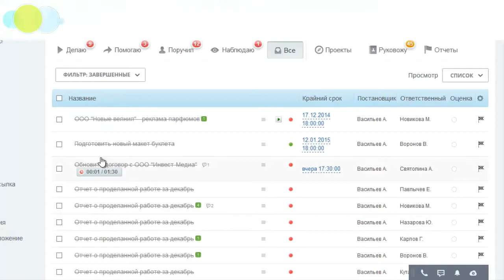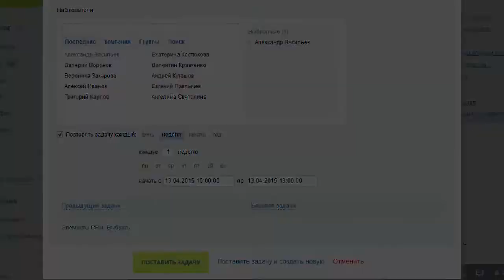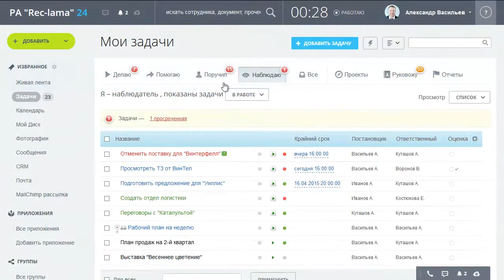Задачи в Битрикс24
Поставить задачу сотруднику можно всего в «один клик»! Напишите, что нужно сделать, когда и кто за это отвечает. Дальше – проверяйте результат.

Если у задач появляется счетчик, это значит, вы не уложились в дедлайн, не оценили задачу, требующую вашего внимания и т.д. Счетчик явно показывает, что в задачах затор, и пора их сдвинуть с мертвой точки.

Счетчики в задачах показывают количество задач с нарушениями, помогают следить за исполнением, не забывать о сроках, позволяют легко контролировать задачи подчиненных.